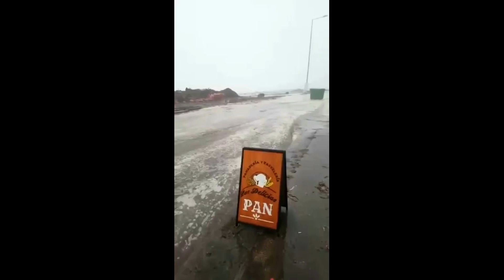Fuertes marejadas y vientos azotan causan inundaciones en Coelemu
Este martes, 6 de junio, el borde costero de la Región de Ñuble ha sido afectado por un fenómeno de marejadas anormales y vientos intensos que han llegado a sectores poblados de Cobquecura, Trehuaco y Coelemu.

En esta última comuna, el oleaje ha superado el nivel del mar y ha anegado algunas zonas cercanas. Rinconada, Taucú, Lobería, Iglesia de Piedra, Vegas de Itata y Perales son algunos de los lugares que han sufrido el impacto de las olas, que han alcanzado hasta seis metros de altura.

Carabineros informó que no se han registrado emergencias en Cobquecura, a diferencia de lo que ocurre en Coelemu, donde se ha cortado la Ruta Costanera debido a los restos marinos, escombros y basura que han quedado sobre el camino.

«Al entrar las marejadas a la vía, han dejado allí una gran cantidad de desechos, los que han ocupado la ruta haciéndola peligrosa para el tránsito. Seguirá cortada hasta que baje el oleaje», señaló el teniente Claudio Sepúlveda, subcomisario de Quirihue.